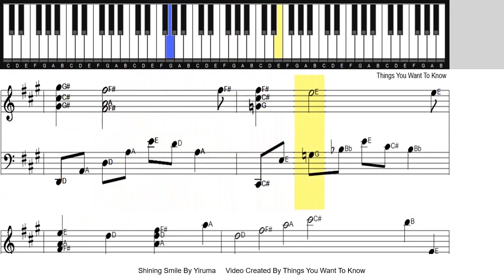Shining Smile - Yiruma